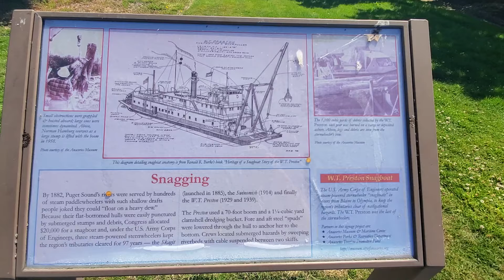Maritime Heritage Center 1929 W. T. Preston Sternwheeler Steam Powered Snagboat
Anacortes, Washington